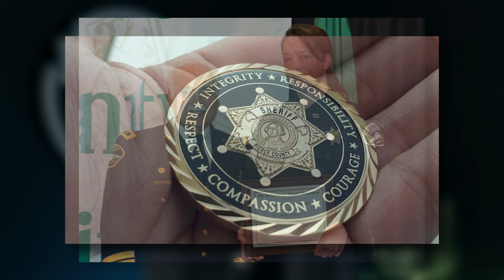6. "Justice in Crisis" with Sheriff Paul Pastor and Defense Attorney Chris Van Venchten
Join Dr. Philip Lindholm and guests as they explore criminal justice and public safety at a deeper level.  Guests are Sheriff Paul Pastor and Defense Attorney Chris Van Vechten.  Topics include how to build trust between the police and the public. should police officers live in the neighborhoods they serve, how to hold juvenile offenders accountable, and more.  Stay curious, stay informed, and get involved.

Discussion Highlights:
1. Building Trust Between Police and Communities:
o Effective strategies for fostering positive relationships.
o Community outreach and engagement programs.

2. Police Residency Requirements:
o Pros and cons of police officers living in their service areas.
o Impact on community trust and response times.

3. Juvenile Justice:
o Approaches to holding juvenile offenders accountable.
o Rehabilitation vs. punishment in juvenile justice systems.

4. Policy and Reform:
o Recent legislative changes affecting criminal justice.
o Advocacy for fair and just policing practices.

The information provided in this podcast is for general informational purposes only and should not be construed as professional advice.